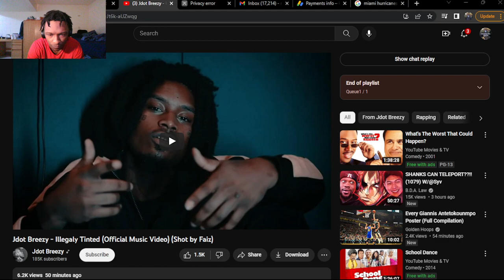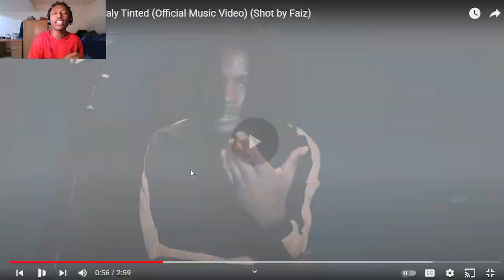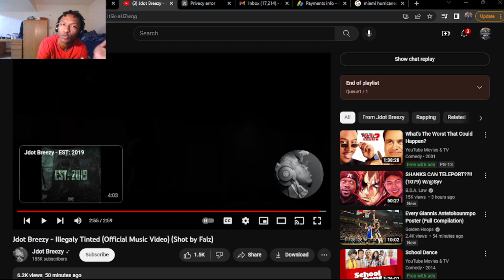Jdot Breezy - Illegaly Tinted (Official Music Video) (Shot by Faiz) (REACTION!)